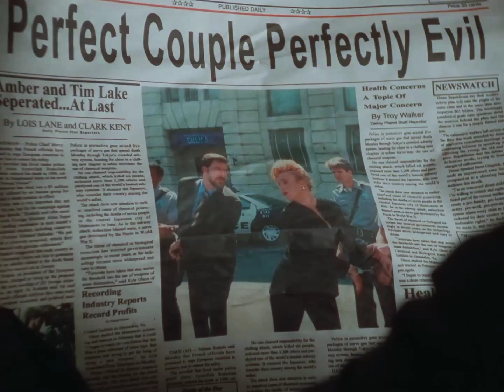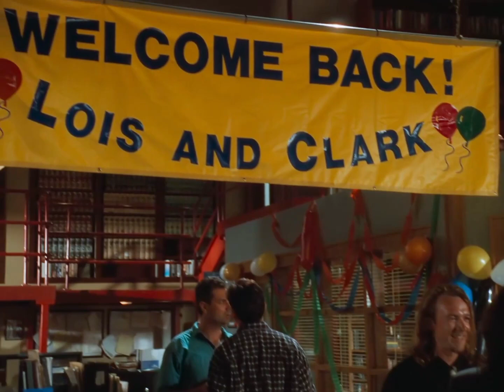Lois and Clark HD Clip: There's no time like the right time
HD CLIP from season three's Don't Tug on Superman's Cape of Lois and Clark, the new adventures of Superman